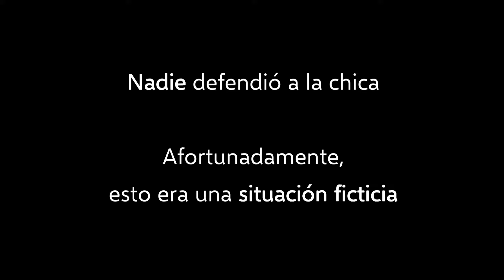Campaña "NO TOLERES LA VIOLENCIA DE GÉNERO" 2021 (Versión resumida)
La historia comienza con una pareja joven donde el novio ejerce el papel de machista y
maltratador y la actriz se hace pasar por su novia. Ambos han llegado de vacaciones al
pueblo de Cañete la Real y se disponen a desayunar en un bar.

Tras una serie de descalificaciones del chico a la chica ninguna persona muestra preocupación por la situación. Esto evidencia, la falta de concienciación y el desconocimiento de no saber que
hacer, que todavía predomina en la sociedad. Nadie sabe cuánto durará el sufrimiento de la chica a manos de su maltratador. Afortunadamente, esto era una situación ficticia.

DIRECCIÓN: Pablo Narváez
PRODUCCIÓN: Mari Carmen Río / Asociación Turón Audiovisual
PROD. EJECUTIVA: Ayuntamiento de Cañete La Real (Málaga)
REALIZACIÓN: Pablo Narváez
SONIDO: María Dolores Molina
IMAGEN: AZ
NARRACIÓN: Paqui Gil
ACTORES: Yaiza Romero / Sergio Narváez

Agradecimiento al "Bar Andaluz" de Cañete La Real